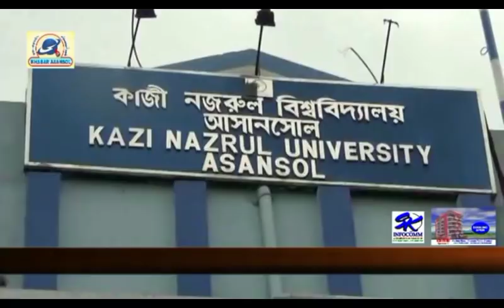Khabar Asansol Hindi (07/09/18)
Nishat Ahmed